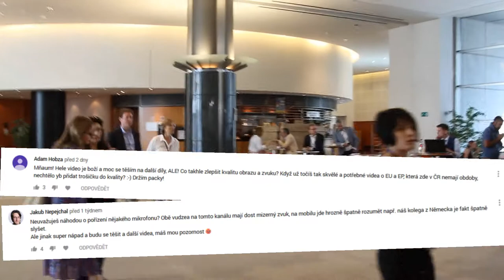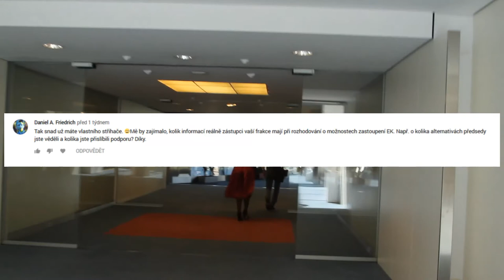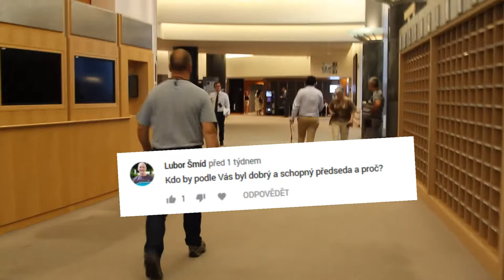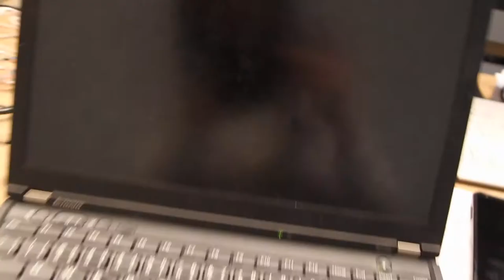Bruselský parlament a první Q&A! [#2 BEHIND THE SCENES]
Jak to vypadá v budově parlamentu v Bruselu? A odpovím někdy na otázky zpod mých videí?
Ano! Konkrétně teď a tady. Nebojte se tedy ptát dál. Vidím vše. :)